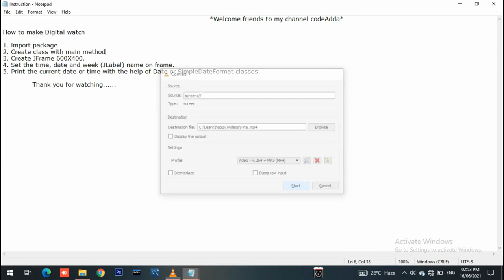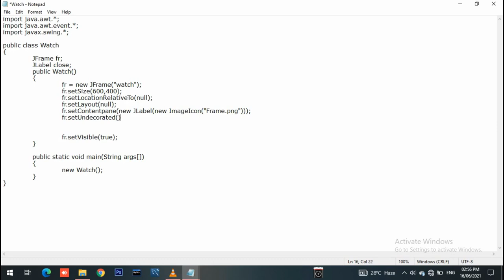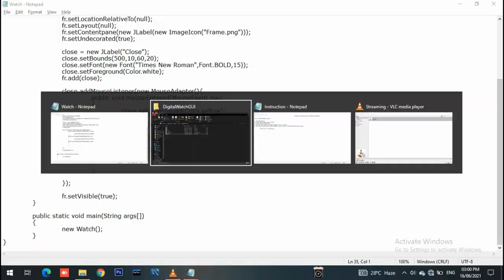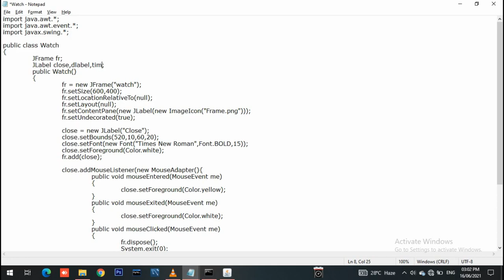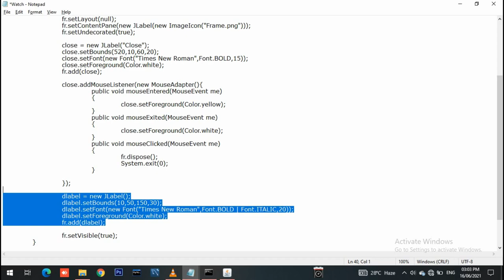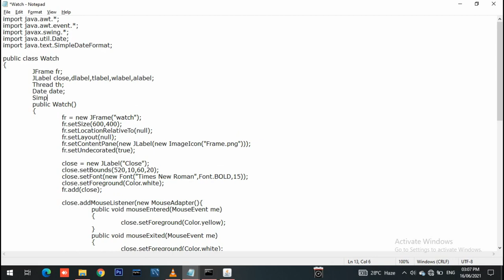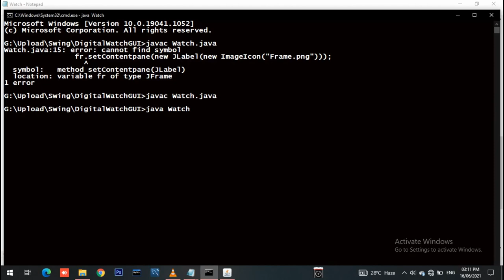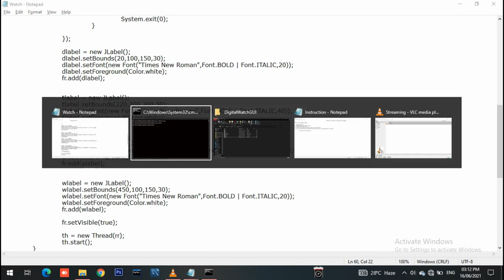Digital Clock in java